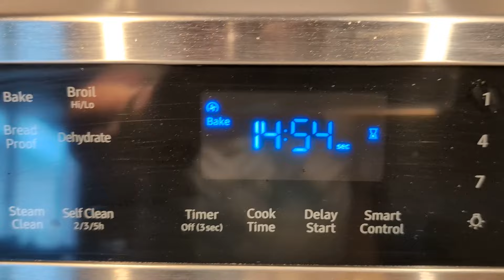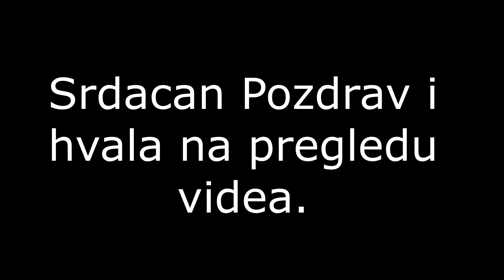⚜ Svaka KOKA 🐔 nadje zrno.! Every Hen finds a grain.! 2024. ⭐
Evo novi video u kojem hoču & želim da vam pokažem kako ja napravim - pripremim .! Galla jelo . Veoma ukusno i zdravo za svakoga ! Thx & Hvala što me pratite , takodje na komentarima , postavite koji LIKE & SHARE & SUBSCRIBE ..(PRETPLATITE  se na ovaj KANAL - Totalno Besplatno) Ostanite u svemu kao i toku svega tako što ćete pritisnuti ZVONCE  🔔 i biti ćete obavješteni na vrijeme o svemu 📣.. Uvijek zahvalan na svemu - komentarima , LIKE & SHARE & SUBSCRIBE .! Zapratite kanal i biti ćete oduševljeni sa Šarolikosti i zanimaljivosti gotovo iz svih domena života .! Thx i srdačan pozdrav svima na kanalu od mene i moje Familije.! 👌💕😍